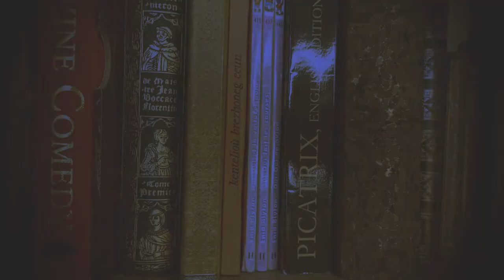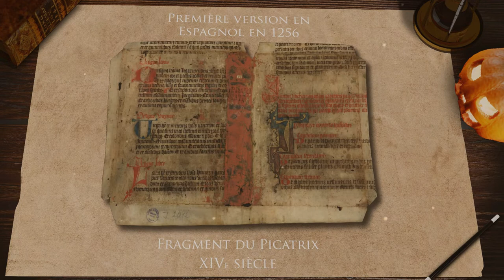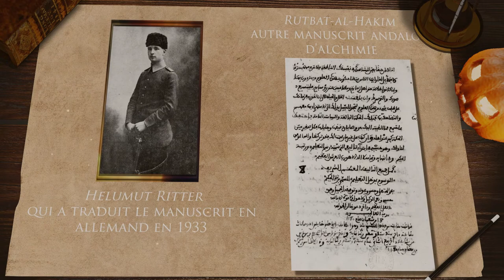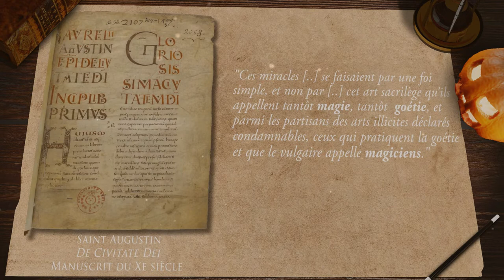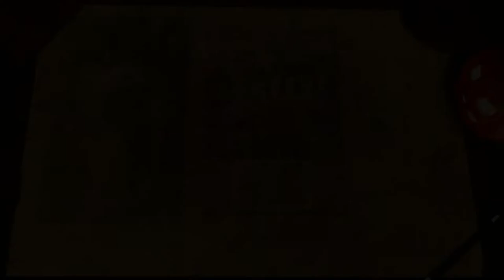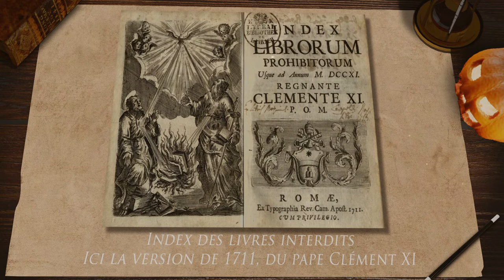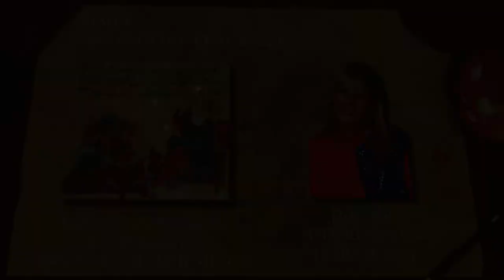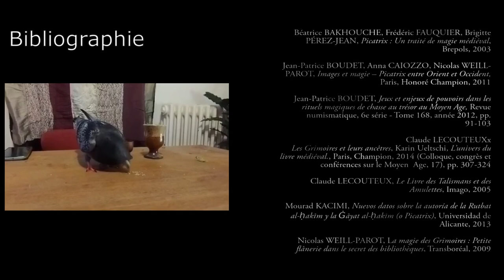La Magie au Moyen-Âge : le Picatrix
Oyez, oyez !
C'est bientôt Halloween, pour l'occasion un épisode sur l'un des nombreux grimoires de magie médiévaux, le Picatrix !
Et merci à Twinsen pour l'idée !

Bibliographie :
Béatrice BAKHOUCHE, Frédéric FAUQUIER, Brigitte PÉREZ-JEAN, Picatrix Un traité de magie médiéval, Brepols, 2003
Claude LECOUTEUX, LE Livre des Talismans et des Amulettes, Imago, 2005
Nicolas WEILL-PAROT, La magie des Grimoires : Petite flânerie dans le secret des bibliothèques, Transboréal, 2009
Boudet Jean-Patrice, Caiozzo Anna, Weill-Parot Nicolas (dir.),Images et magie – Picatrix entre Orient et Occident. Paris, Honoré Champion, 2011,
Boudet Jean-Patrice. Jeux et enjeux de pouvoirs dans les rituels magiques de chasse au trésor au Moyen  ge. In: Revue numismatique, 6e série - Tome 168, année 2012 pp. 91-103
Claude Lecouteux
LES GRIMOIRES ET LEURS ANCETRES dans, Karin Ueltschi (éd.), L’univers du livre médiéval. Substance, lettre, signe, Paris, Champion, 2014 (Colloque, congrès et conférences sur le Moyen  ge, 17), pp. 307-324.
Mourad Kacimi, Nuevos datos sobre la autoría de la Rutbat al-ḥakīm y la Ġāyat al-ḥakīm (o Picatrix), Universidad de Alicante, 2013